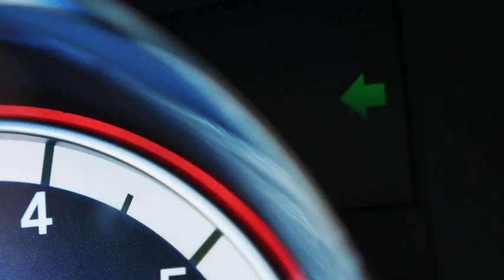Siblings spread joy with big chalk art message in Kansas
Our KAKE Newsroom was a bit busy this past week, and we couldn't get out to the story of three children spreading joy. So I decided to grab a camera to film their story. Meet the kids behind this sweet message in west Wichita.